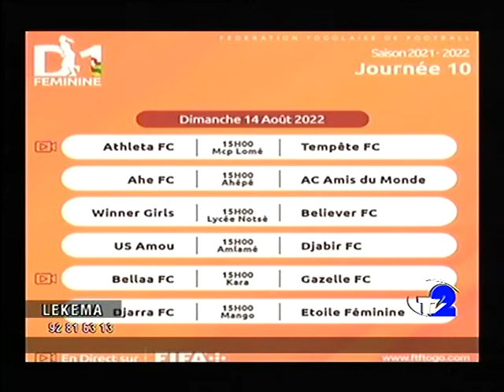LEKEMA DU 12 08 2022 SUR TV2